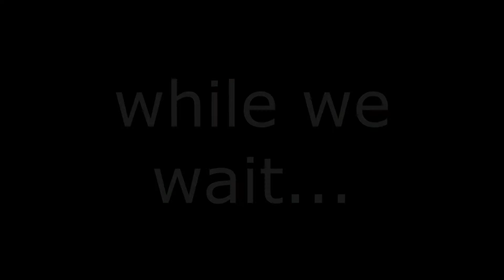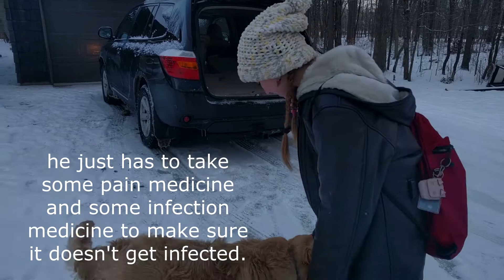Our puppy is HURT. What should we do?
Our puppy, Legolas, is trailing blood from his paw. It looks nasty. We could try to fix it ourselves, but it looks infected. What should we do?

Filmed and edited by Elise DiFrischia

A special thank you to Orchard Creek Veterinary Hospital for your excellent care, kindness, & knowledgeable staff.

JustKindOfA Farm

Just Kind Of A Farm